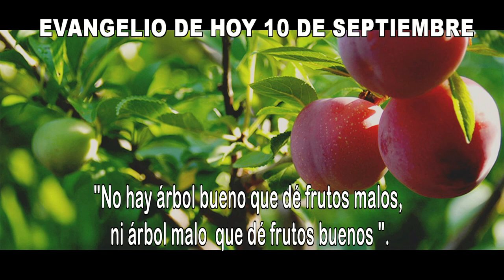EVANGELIO DE HOY 10 septiembrehd